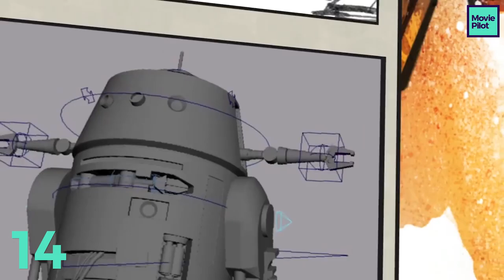All The Star Wars Easter Eggs In Rogue One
There are a lot of familiar faces in 'Rogue One', as this movie takes us right back to the 'Star Wars' original trilogy era. See if you spotted all these Easter Eggs and hidden references!